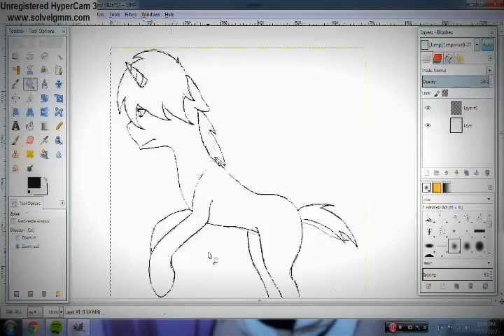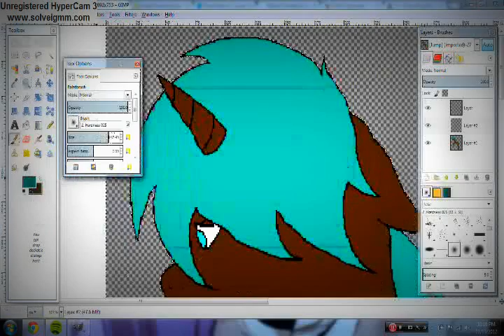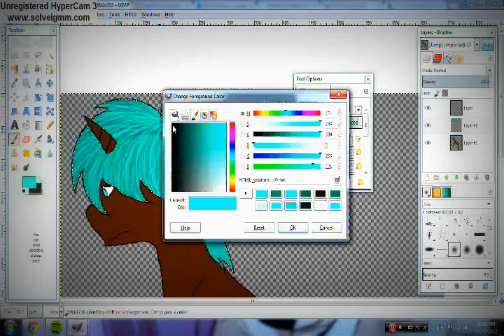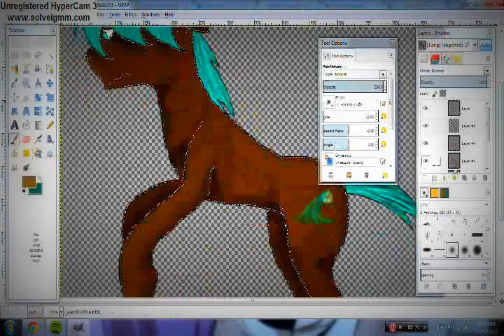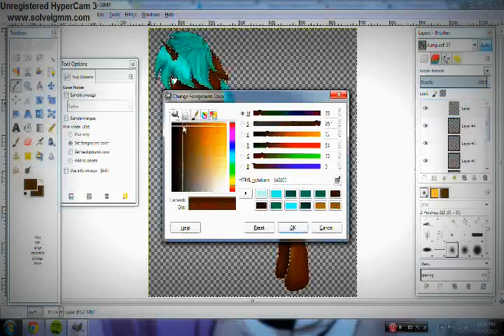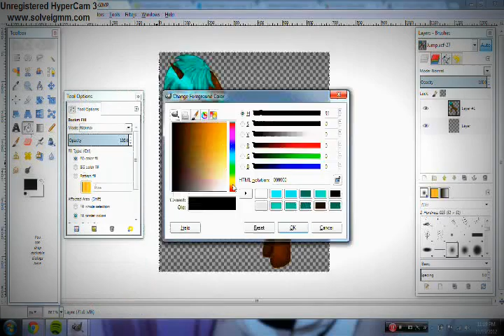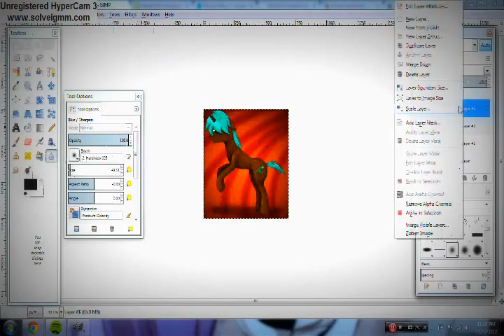MLP Speedpaint- Jump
The program I used to draw SUCKS! I mean, look at how pixelly it is! I need a new program... I'm saving up for SAI :P
Anyways, the lines are old, but oh weel. The shading fixes it XD

Drawing program- Gimp
Recording program- Hypercam 3